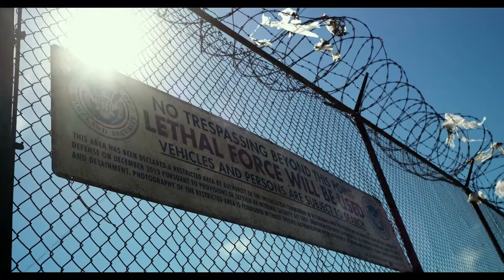transformer:5 the last night episode 1 Thehollywood latest movie transformers lastnight.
Transformer 5 last knight episode 1
actors
Mark Wahlberg , Josh Duhamel  ,Laura Haddock ,Isabela Merced ,Gemma Chan ,Maggie Steed ,
Aisha Kabia ,Samuel Parker ,Stephen Hogan ,Benjamin Flores Jr. ,John Turturro.
Directed by
Michael Bay ... (directed by)
Writing Credits
Art Marcum ... (screenplay by) &
Matt Holloway ... (screenplay by) &
Ken Nolan ... (screenplay by)

Akiva Goldsman ... (story by) and
Art Marcum ... (story by) &
Matt Holloway ... (story by) &
Ken Nolan ... (story by)

optimus prime, bumble bee,.

description
Humans are at war with the Transformers, and Optimus Prime is gone. The key to saving the future lies buried in the secrets of the past and the hidden history of Transformers on Earth. Now, it's up to the unlikely alliance of inventor Cade Yeager, Bumblebee, an English lord and an Oxford professor to save the world.